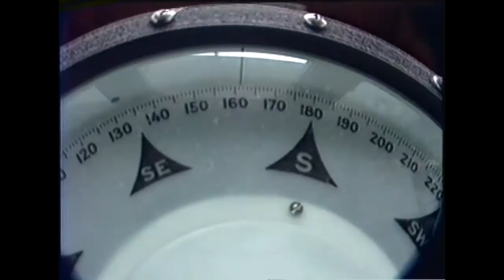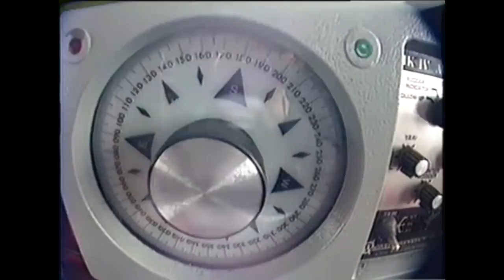Dean Adams - FOUR THOUSAND HOOKS - 1989 Alaska fishing season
Video by Dean Adams (author, FOUR THOUSAND HOOKS - published UW Press, 2012) during the 1989 Alaska longline fishing season. Shot in (and offshore of) the Shumagin Islands, Aleutian Islands, as well as delivering fish in Ivanof Bay (Shumagin Islands) and Homer, Alaska.